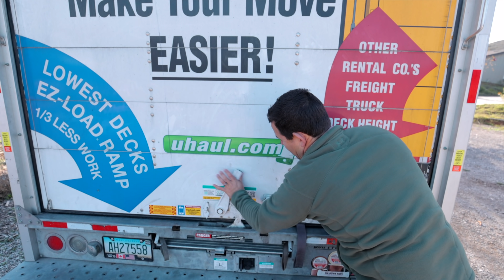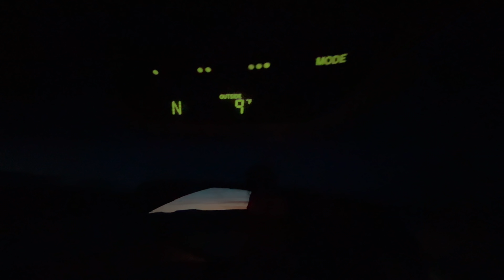Leaving California | Moving Vlog Family of 7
This is it! It’s time to pack up and hit the road to our new home! We are leaving California for Boise, Idaho! Moving Vlog Family of 7

We have 5 children: Jirah(12), Sophia(10), Micah(6), Jeremiah(4), and Noah(2)! We enjoy making videos that are not only entertaining but also informing and inspiring to you! Our videos range from DIY projects, to life hacks, to food recipes, and much more family fun! We hope to have you along right beside us on this crazy journey!